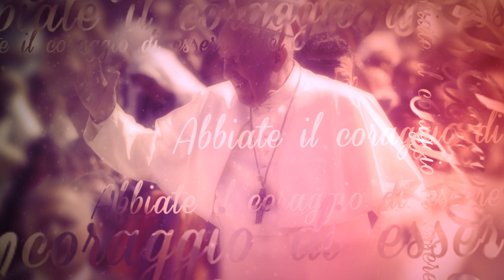La catechesi di Francesco 25-10-2023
Il Papa, continuando il ciclo di catechesi La passione per l’evangelizzazione: lo zelo apostolico del credente, ha incentrato la Sua meditazione sul tema “I Santi Cirillo e Metodio, apostoli degli Slavi” (Lettura: At 11,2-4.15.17).

Rivedi tutte le puntate sul sito di La Catechesi di Francesco